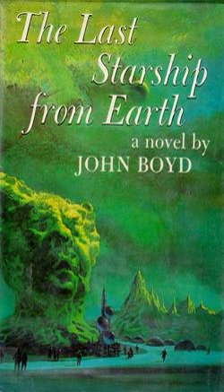The Last Starship from Earth | Wikipedia audio article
00:00:09 1 Plot summary
00:01:21 2 Trilogy
00:01:40 3 Critical response

- Socrates

SUMMARY
The Last Starship from Earth is a 1968 science fiction novel by John Boyd, and is his best known novel.